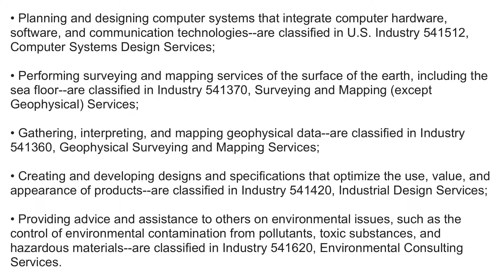What is NAICS Code 541330? | Class Codes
What is NAICS Code 541330 Engineering Services

This industry comprises establishments primarily engaged in applying physical laws and principles of engineering in the design, development, and utilization of machines, materials, instruments, structures, processes, and systems. The assignments undertaken by these establishments may involve any of the following activities: provision of advice, preparation of feasibility studies, preparation of preliminary and final plans and designs, provision of technical services during the construction or installation phase, inspection and evaluation of engineering projects, and related services.

• Planning and designing computer systems that integrate computer hardware, software, and communication technologies--are classified in U.S. Industry 541512, Computer Systems Design Services;

• Performing surveying and mapping services of the surface of the earth, including the sea floor--are classified in Industry 541370, Surveying and Mapping (except Geophysical) Services;

• Gathering, interpreting, and mapping geophysical data--are classified in Industry 541360, Geophysical Surveying and Mapping Services;

• Creating and developing designs and specifications that optimize the use, value, and appearance of products--are classified in Industry 541420, Industrial Design Services;

• Providing advice and assistance to others on environmental issues, such as the control of environmental contamination from pollutants, toxic substances, and hazardous materials--are classified in Industry 541620, Environmental Consulting Services; and

• Both the design and construction of buildings, highways, and other structures or in managing construction projects--are classified in Sector 23, Construction, according to the type of project.